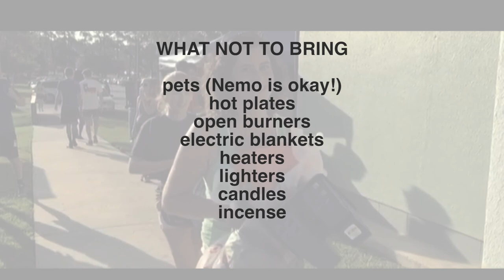CSU Summer Series | What To Bring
Important info for what to bring when you move in to Charleston Southern University!